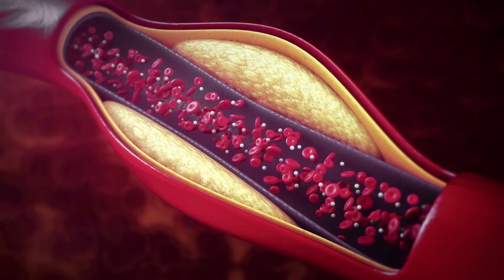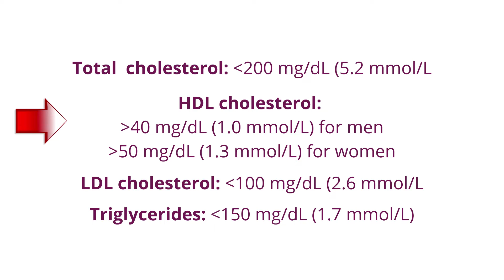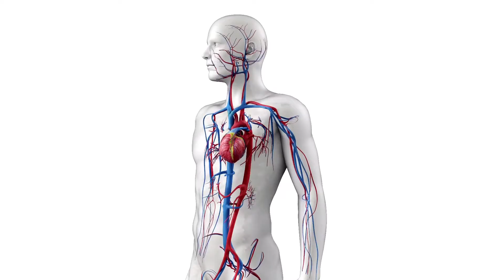Tumaas ang Cholesterol sa LCIF? Ano Ang Gagawin?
Tumaas ang cholesterol sa LCIF. Tumaas and LDL sa LCIF. Tumaas ang total cholesterol sa LCIF.

Dapat bang ihinto ang LCIF dahil tumaas ang cholesterol?

Learn all about cholesterol, the different cholesterol measurements found in the lipid panel/profile and which ones are the predictors for cardiovascular risk para maintindihan kung dapat nga ba tayong matakot sa pagtaas ng mga levels natin.